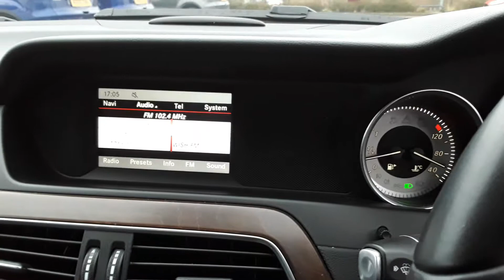LT13 KGJ Mercedes C220